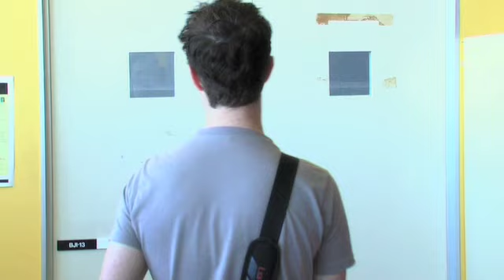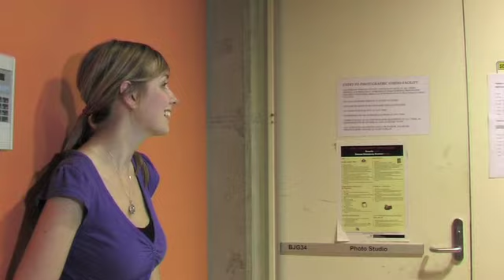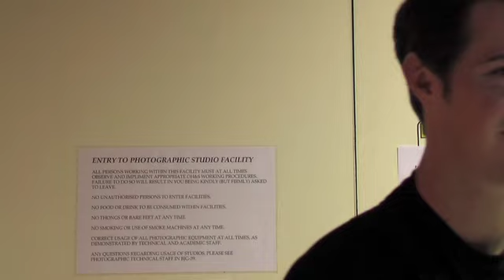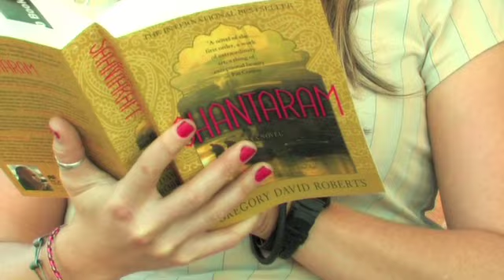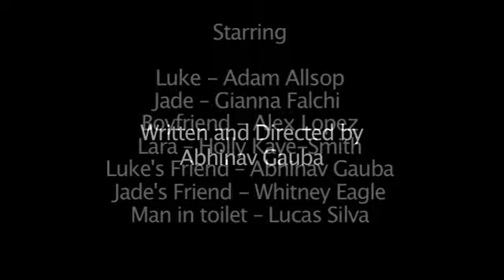Delayed Love - Short Film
Delayed Love - is a short film about a young man who falls in love with a girl in college however the conflict begins when he is unable to express his feelings towards her. He confides in his friend and his friend tries to do the best to help him out. Will the love of his life wait or will it be too late.